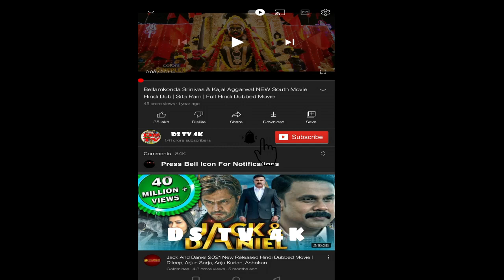Devdas Superhit Blockbuster Movie || Shahrukh, Aishwarya, Madhuri || Hindi Movie Full Facts, Review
Devdas is a 2002 Indian Hindi-language epic romantic drama film directed by Sanjay Leela Bhansali and produced by Bharat Shah under his banner, Mega Bollywood. It stars Shah Rukh Khan, Aishwarya Rai, and Madhuri Dixit, with Kirron Kher, Smita Jaykar, and Vijayendra Ghatge in supporting roles. Based on the 1917 novel of the same name by Sarat Chandra Chattopadhyay, the film narrates the story of Devdas Mukherjee (Khan), a wealthy law graduate who returns from London to marry his childhood friend, Parvati "Paro" (Rai). However, the rejection of their marriage by his own family sparks his descent into alcoholism, ultimately leading to his emotional deterioration and him seeking refuge with the golden-hearted courtesan Chandramukhi (Dixit).